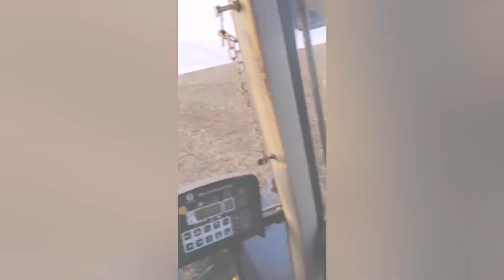✰Podsumowanie Sezonu 2021✰Nowe Nabytki✰Cały Rok w 11 Minut ✰Agro Łukasz✰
Jeśli spodobał Ci się film to zostaw suba i łapłkę w górę. Miłego oglądania :-)